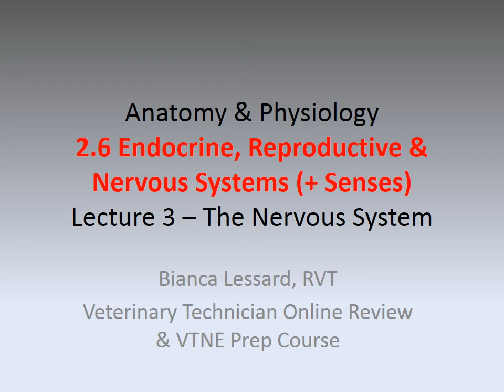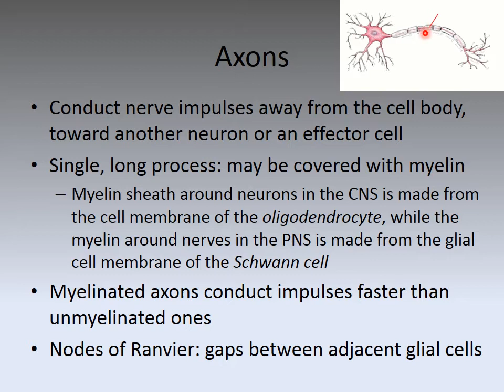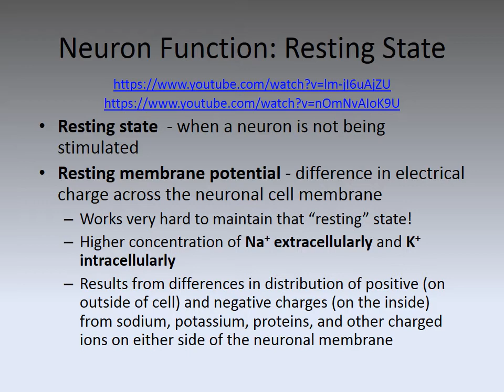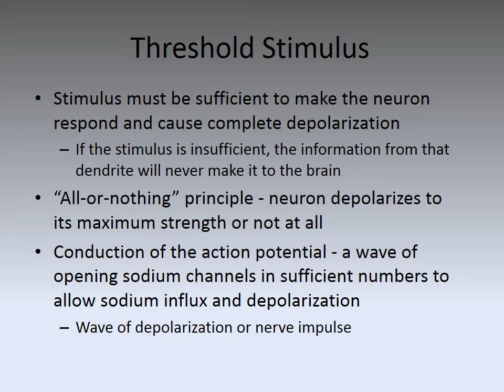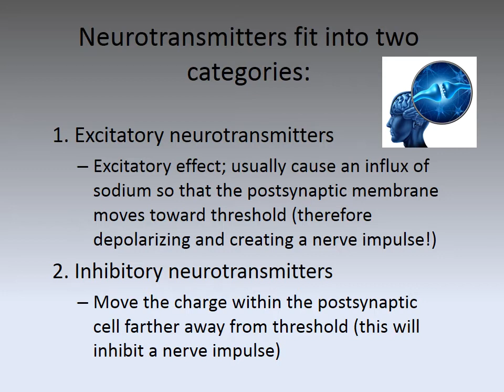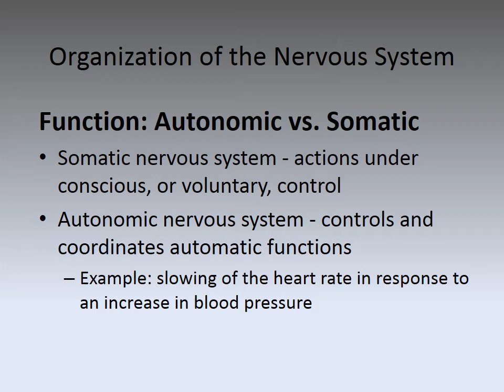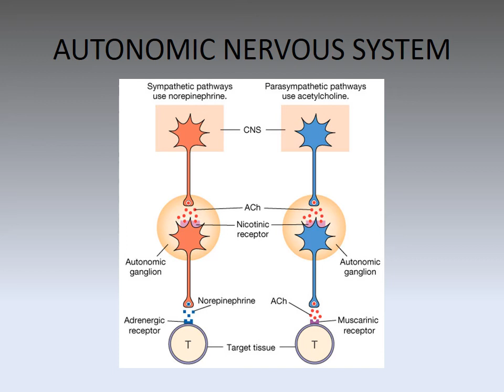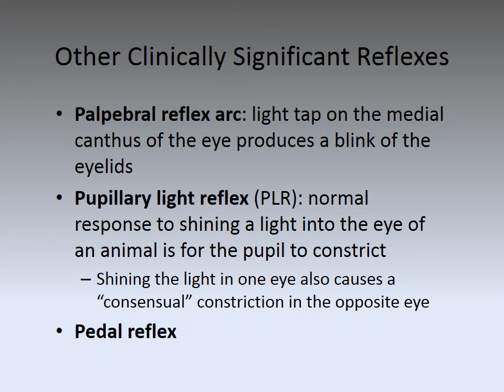MBC Online Vet Tech Review 2.6 - Nervous System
Lecture 3, Module 2.6